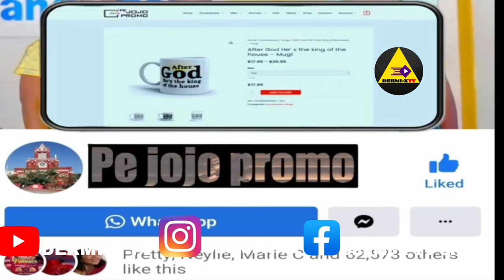PE JOJO PA DAKO AK RACHELLE KAP JOURE WIDIANA POU BIZNIS PIMAN LAP FE A